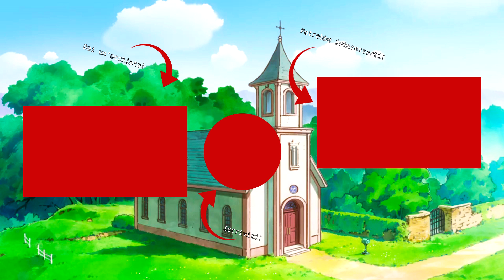QUESTO NUOVO ISEKAI è MIGLIORE di QUANTO PENSI | Autunno 2024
Se ti va' apri qui :D

Oggi breve video anche per testare la nuova postazione da cui registro. Purtroppo è imperfetta quindi devo andare a tentativi sperando di rendere l'audio quanto più decente possibile, spero non sia un problema :(

Se ti va' di supportarmi perché ti piacciono i miei contenuti, sei assolutamente il benvenuto